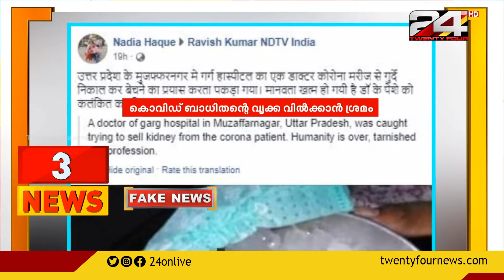വൃക്ക അവയവക്കടത്തിനായി നീക്കം ചെയ്തതായി വ്യാജ പ്രചാരണം